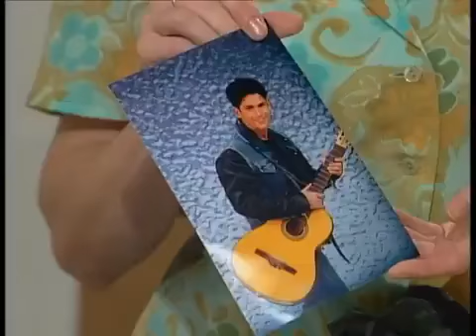agujetas de color de rosa salida (5)